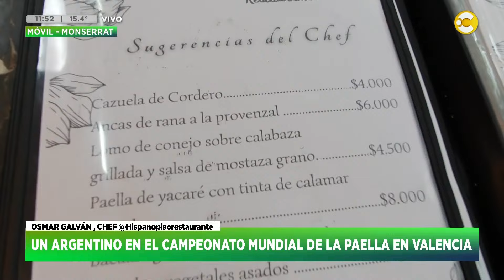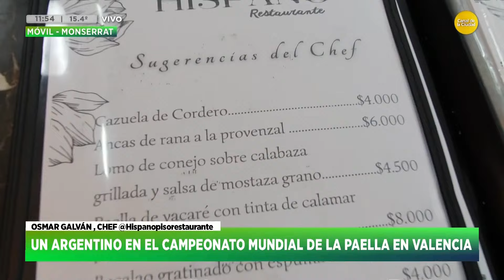Un argentino en el campeonato mundial de la paella en Valencia │HNT con Nacho Goano│ 21-06-24